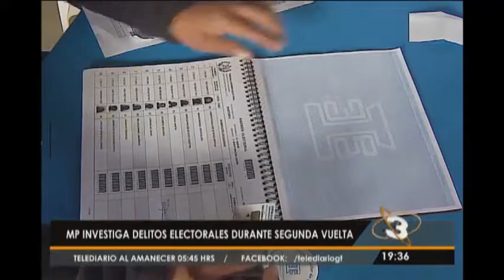Se han denunciado más de 100 delitos electorales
Ministerio Público investiga lo ocurrido durante la segunda vuelta electoral